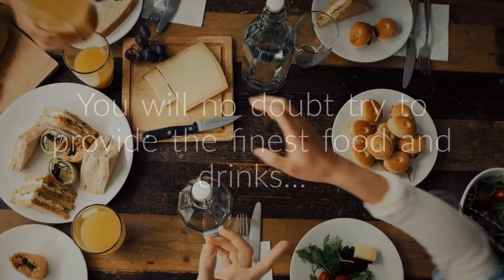Wheltons Catering communion time 2018